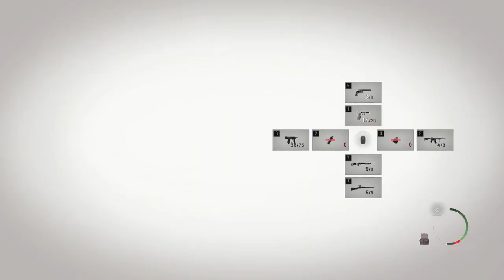recalling resident evil 4 2023|pubg_zombies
Ghost gamerz.
u2amgaming.
recalling resident evil 4 2023|pubg
Hitman full hd gameplays.
Live gameplays. of minecraft